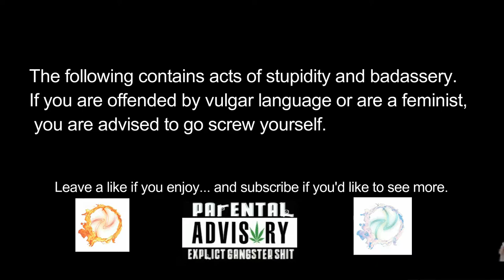SO MUCH FAILURE | DARK SOULS (FIRST TIME)